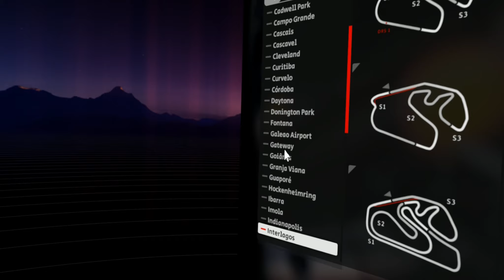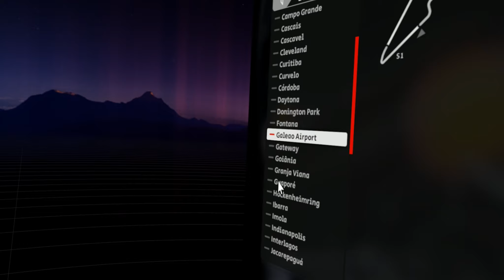Annoying Music on the Nürburgring Historic 1971 | Failure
Nürburgring Historic 1971 | Automobilista 2

Did a few practice laps and tried a hotlap on the Nürburgring Historic 1971.
Video is taken with/from HP Reverb G2 VR.